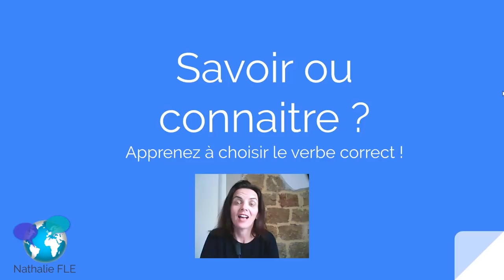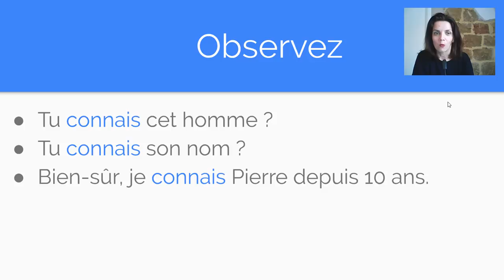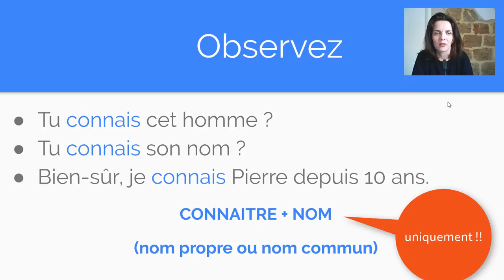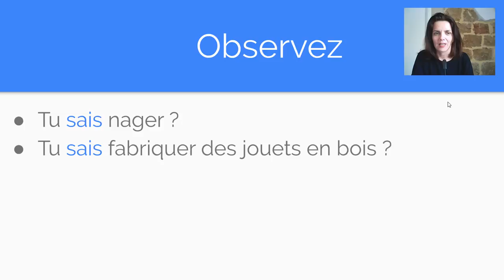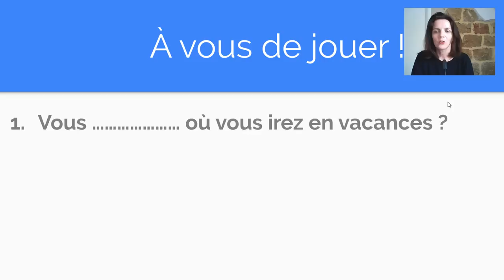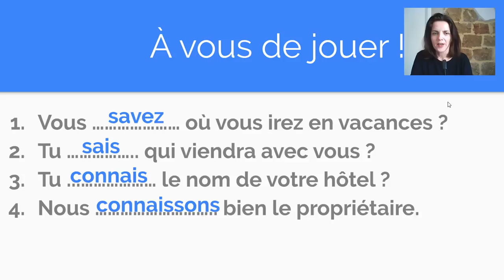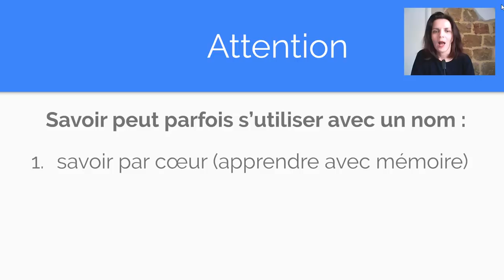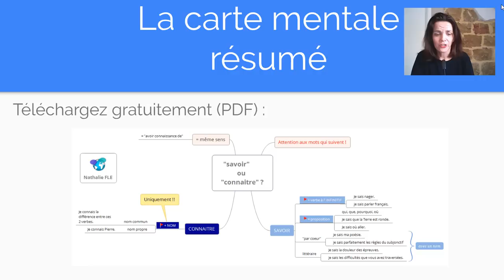Savoir ou Connaitre ? Comment choisir le verbe correct ?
Ne faites plus d'erreurs avec les verbes "savoir" et "connaitre".
Découvrez les règles !